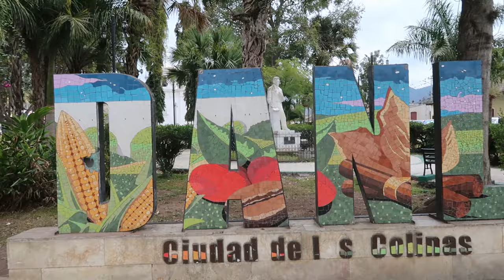Así es la CUARTA ciudad más POBLADA de HONDURAS, DANLÍ